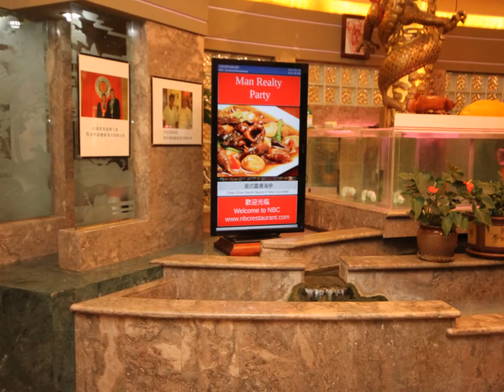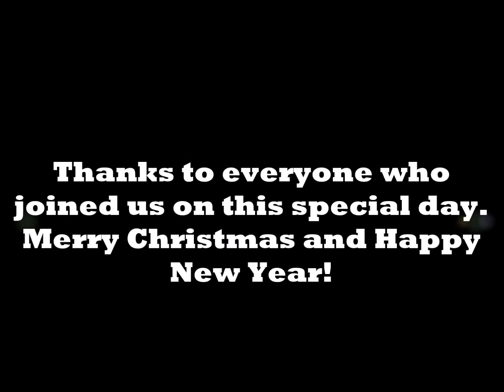8th Annual Christmas Toy Drive